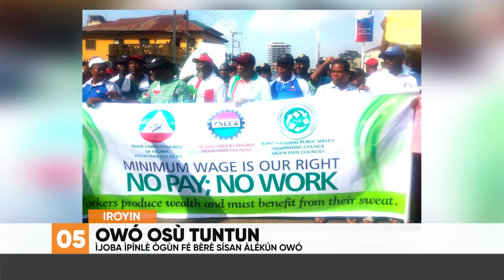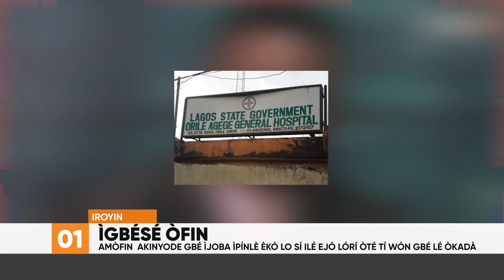Ijoba Ipinle Ogun Fe Bere Sisan Alekun Owo Osu Tuntun | Iroyin Lori Orisun